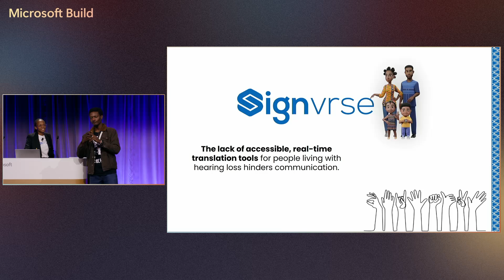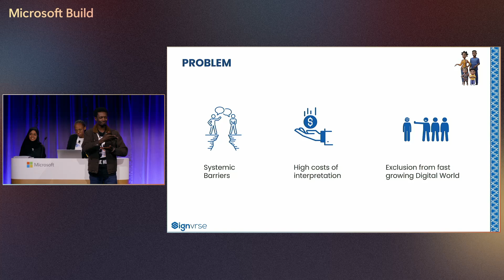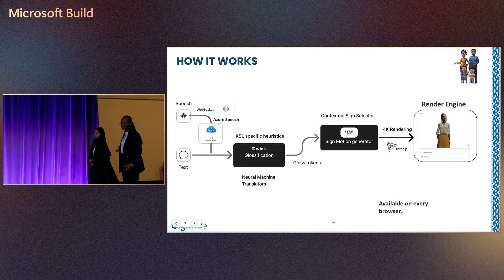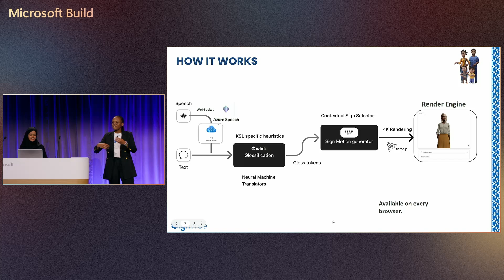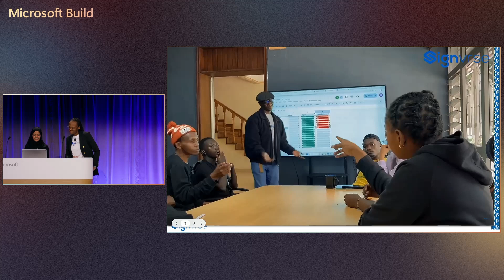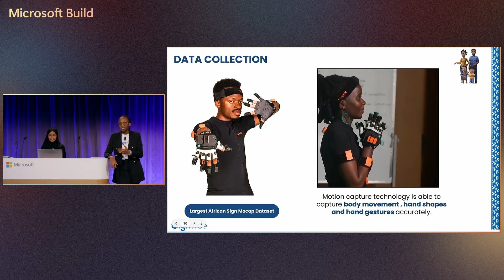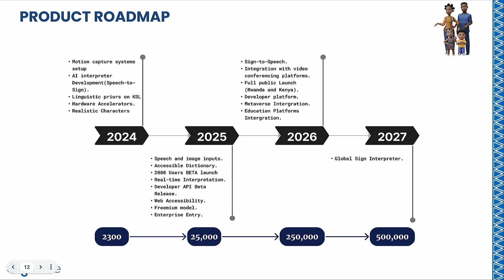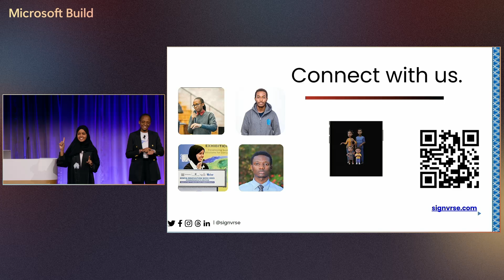Imagine Cup Finalist: Signvrse AI-powered Sign Language Translation | DEM585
Join this session for a live demo of Signvrse, an AI-powered platform breaking communication barriers for the Deaf community. Using Azure AI Speech, it translates spoken language into text and 3D avatar-driven sign language in real time, making communication more accessible anywhere. As a finalist in the Imagine Cup—the premier global A startup competition for student founders—Signvrse is redefining inclusive technology through innovative uses of AI.

𝗦𝗲𝘀𝘀𝗶𝗼𝗻 𝗜𝗻𝗳𝗼𝗿𝗺𝗮𝘁𝗶𝗼𝗻:
This is one of many sessions from the Microsoft Build 2025 event. View even more sessions on-demand and learn about Microsoft Build

DEM585 | English (US) | AI, Copilot & Agents

Chapters:
0:00 - Imagining a world with and without communication access
00:01:46 - Statistics on deaf individuals globally and challenges they face
00:02:14 - Discussing the high costs of interpreters for the deaf
00:07:03 - Example of Full Interpretation Process from Typing to Sign Language Output
00:07:54 - Introduction to Eye Model for Sign Language Translation
00:11:12 - Providing a Learning Platform Alongside Communication Tools
00:11:56 - Achievements in Sign Language Data Collection
00:12:15 - Future Targets and Expansion into Rwandan Market
00:13:05 - Expansion of Data Collection on African Sign Languages